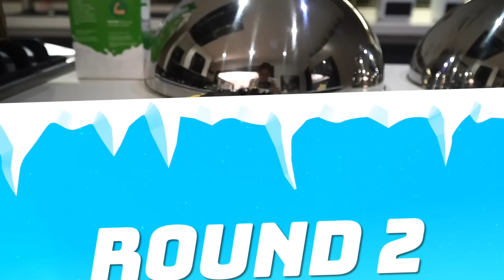HOT VS. COLD FOOD CHALLENGE | KAYCEE & RACHEL in WONDERLAND FAMILY